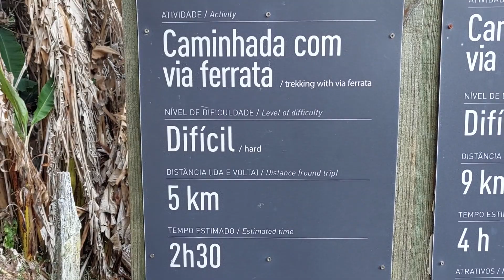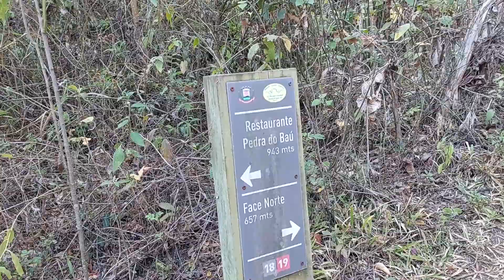TRILHA DA PEDRA DO BAU, PELA VIA FERRATA, EM SÃO BENTO DO SAPUCAÍ, NA REGIÃO DE CAMPOS DO JORDÃO.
E no vídeo de hoje André Taka faz a trilha até o cume da Pedra do Bau, pela via ferrata, um dos lugares mais bonitos da Serra da Mantiqueira, localizada na cidade de São Bento de Sapucaí, pertinho de Campos de Jordão.

Se você curte este tipo de aventura, vai se amarrar no vídeo e vai descobrir como é subir ao cume por intermédio das famosas escadas de ferro quase em 90º.

Como o parque obriga que você utilize os equipamentos de segurança, o André utilizou os serviços da agência Bau Ecoturismo, cujo Instagram é @bauecoturismo e recomenda porque foram realmente muito organizados e prestativos, como ele mesmo disse no vídeo.

Se quiser ver mais fotos dessa aventura, siga a gente no Instagram no @VIDAOUTSIDE e assim poderá acompanhar de perto nossas viagens.

Fique com a gente e boas viagens!